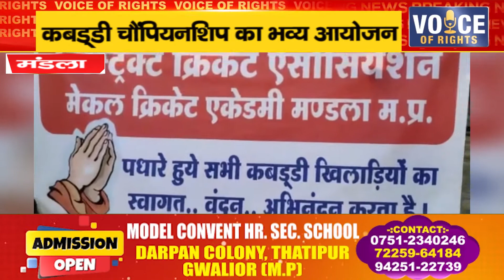मंडला ll कबड्डी चैंपियनशिप का भव्य आयोजन